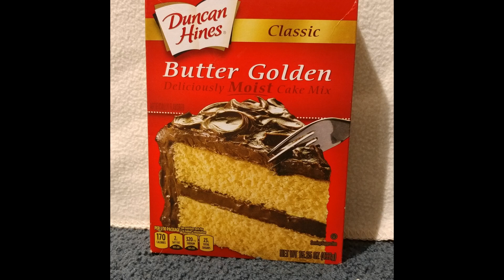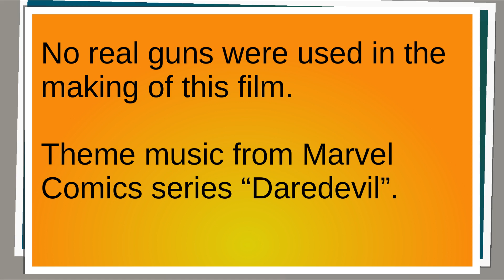The Spy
Isabella & Elise School Project